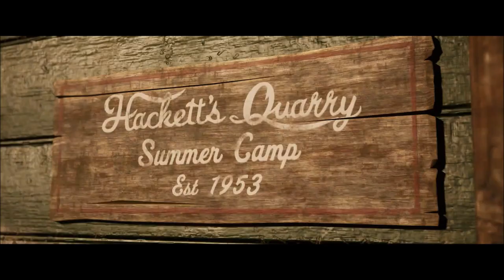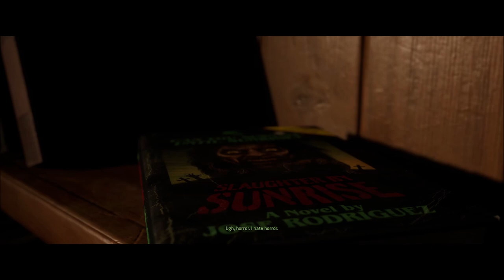Hunting Season - The Quarry #2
We meet our main group of characters as they prepare to leave after two months in the quarry, though Jacob isn't quite ready to leave empty handed...